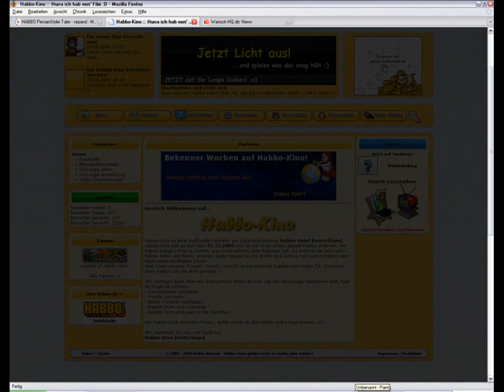Habbo-Kino Video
Habbo-Kino ist toll, und ich hab nen Fillm ´freu´